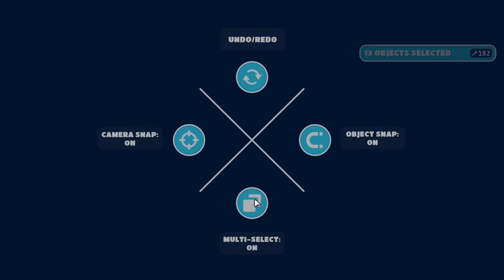I Made Stumble Guys Map in Fall Guys #5